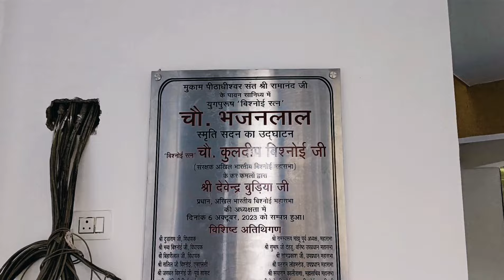Day.59 | gurugram to Delhi India gate | Gujarat to kedarnath pedal yatra 1900.km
||यह यात्रा मेरी विश्व शांति और विश्व कल्याण के लिए मैंने अपने गांव वडोदरा जाल से केदारनाथ तक पैदल यात्रा शुरू की है,||

"वडोदरा की जीवंत सड़कों से लेकर झाला गिर, सोमनाथ के शांत परिदृश्यों और अंत में केदारनाथ के दिव्य निवास तक की एक लुभावनी यात्रा पर निकल पड़िए, यह सब किसी अन्य की तरह नहीं बल्कि एक पैदल से चलने वाले रोमांच पर। हमारे साथ जुड़ें क्योंकि हम भारत के दिल से होकर गुज़रते हैं, प्रत्येक गंतव्य के सार को आश्चर्यजनक दृश्यों और दिल को छू लेने वाले आख्यानों के साथ कैद करते हैं। वडोदरा जाला के चहल-पहल भरे बाज़ारों से लेकर सोमनाथ के शांत तटों तक और झाला गिर के ऊबड़-खाबड़ इलाकों से लेकर केदारनाथ की राजसी हिमालयी चोटियों तक, हर पैदल स्ट्रोक हमें प्रकृति, संस्कृति और आध्यात्मिकता के करीब लाता है। धीमी यात्रा के आनंद और साथी यात्रियों के सौहार्द का अनुभव करें क्योंकि हम इस अविस्मरणीय तीर्थयात्रा के माध्यम से पैदल  चलाते हैं, अपने अविश्वसनीय देश की सुंदरता और विविधता में खुद को डुबोते हैं।"

आप लोगों का साथ और सर पर महादेव का हाथ
जय केदारनाथ जय महाकाल 🙏🙏🙏👣👣👣👣👣